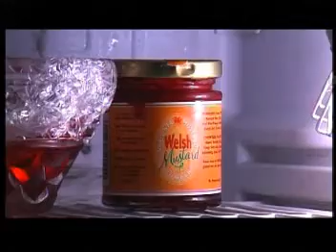Slingblade (Remake)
This is a remake of two scenes from the film Slingblade.